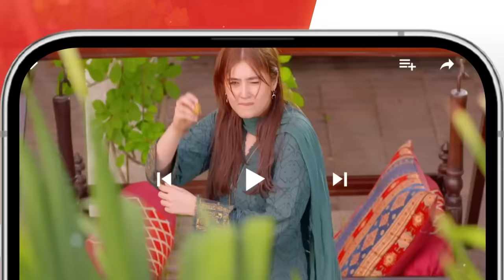Ishq Murshid - Ep 03 Teaser - 15 Oct - Powered By Master Paints [ Durefishan & Bilal Abbas ] HUM TV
Cast :
Bilal Abbas Khan
Durefishan Saleem
Farooq Rind